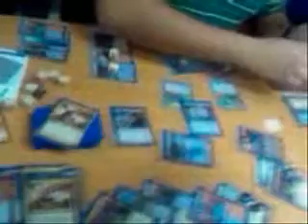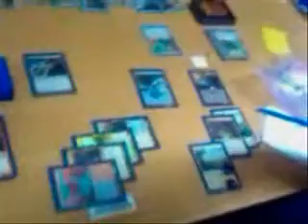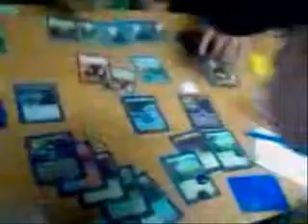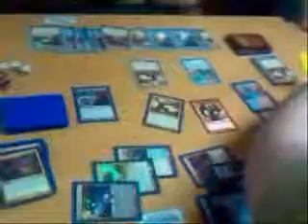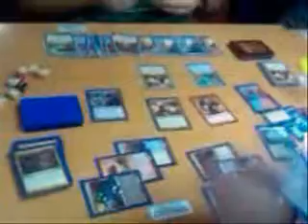MTG regionales 04/04/2009, caracas TOP 8 parte III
continuacion de MTG regionales 04/04/2009, caracas TOP 8 parte II.